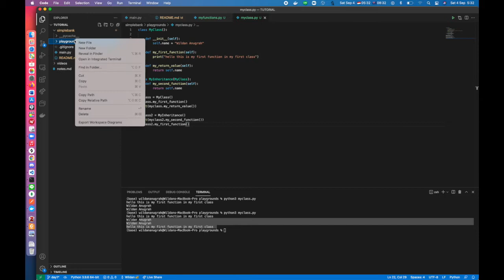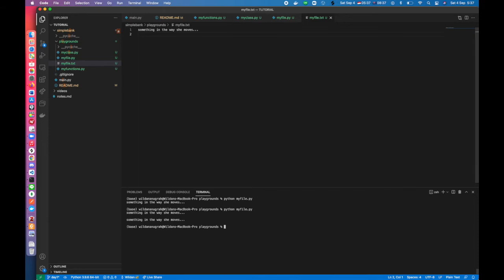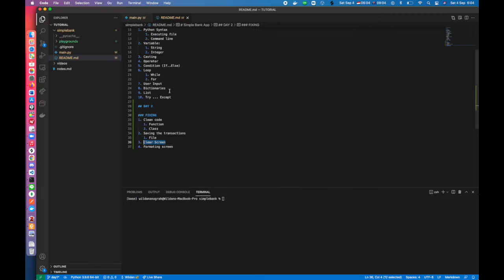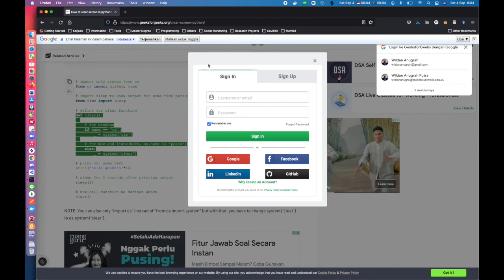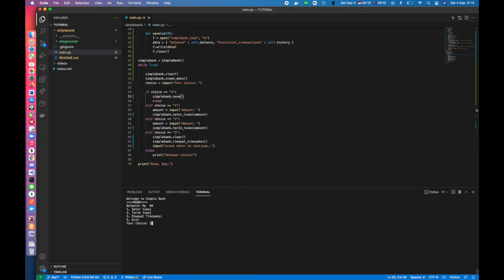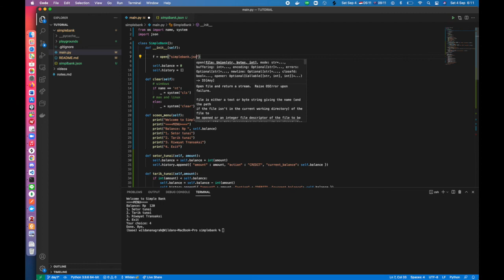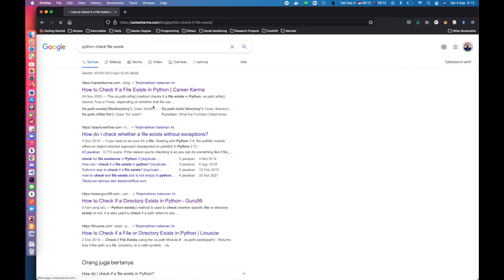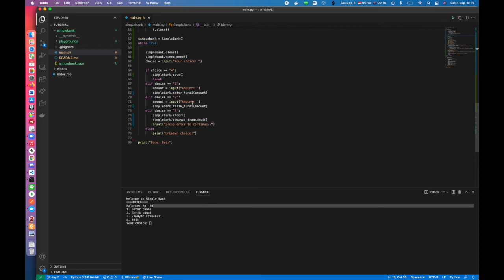Belajar Python - Simple Bank